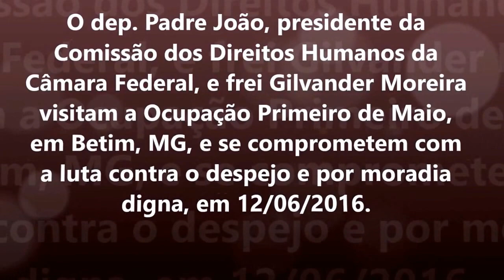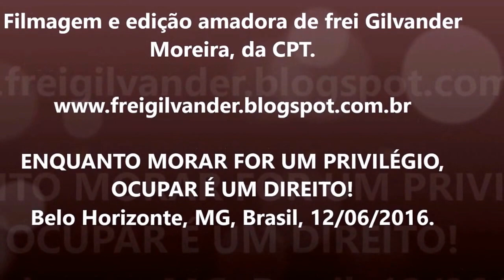Povo da Ocupação Primeiro de Maio, de Betim/MG, não aceita despejo e clama por moradia.12/06/16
O dep. Padre João, presidente da Comissão dos Direitos Humanos da Câmara Federal, e frei Gilvander Moreira visitam à Ocupação Primeiro de Maio, em Betim, MG, e se comprometem com a luta contra o despejo e por moradia digna, em 12/06/2016.